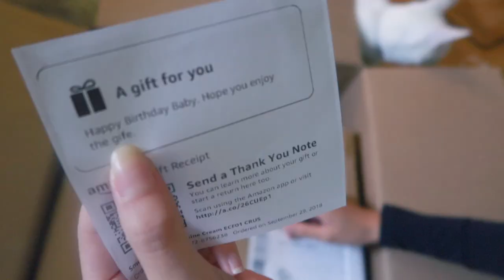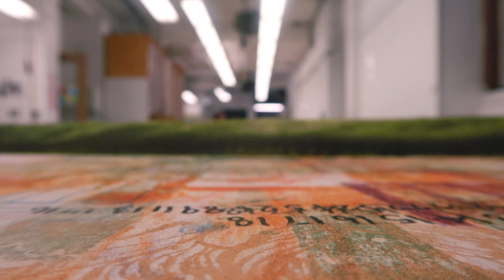PRINT AWAY // CatCreature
hello !! we tried out the 'premiere' feature for the first time this vlog. i really loved chatting with all of you as we watched it for the first time together! Sending love all over the world to you all who are here reading this, it is amazing that our paths get to cross in some way. hope to see you soon, please take care.

Going back to studio now T_T wish i had more time to chat!!
Love,
Annabelle
02:06 copper pants- bought from taiwan (vlog here
 Sweater- zara (old)
02:50 lip gloss
03:18 grey mickey sweater- disneyland
Jeans- thrifted (similar
05:00 blue robe- thrifted (90’s victoria’s secret, same robe in diff colors here
06:10 brown pants- h&m (old)
06:25 two piece (tried on at free people
07:07 espresso maker
07:40 navy thermal longsleeve- uniqlo
08:15 pink hoodie- I got it at a craft's store but you can buy here with a bunch more color options

-Final Cut Pro x edited by Annabelle
-Canon PowershotG7x Mark II

Thank you so much for joining me here today for this ‘premiere’. It’s a first go at this, let’s see how it is while we watching together and chat :’-) i don’t think i will do this for most of my videos, but this was a first try at it. Sending you love. x